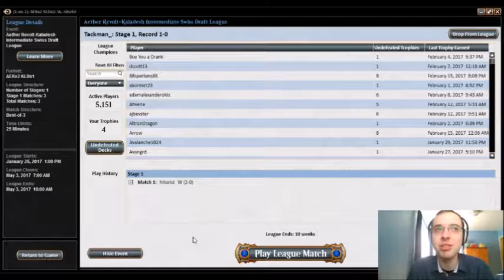Draft de Aether Revolt #7 (Match 1)